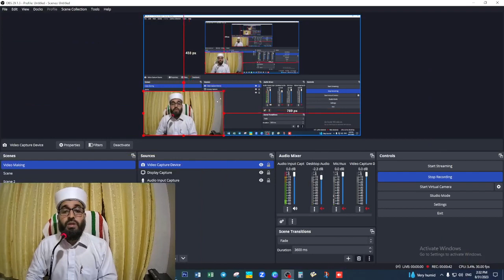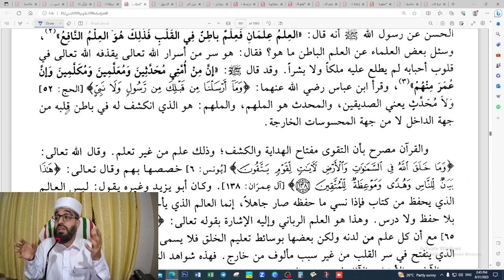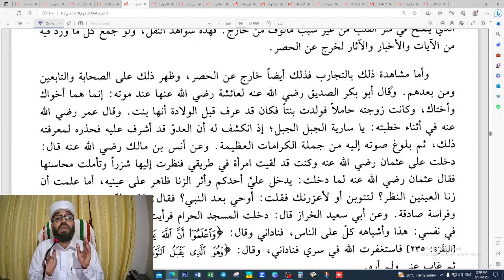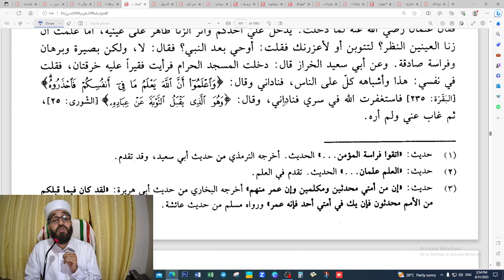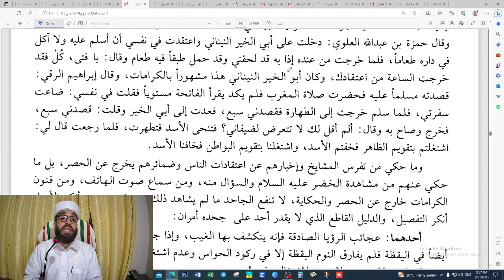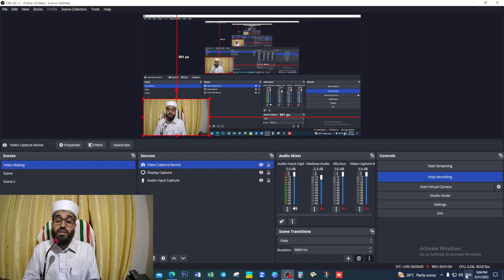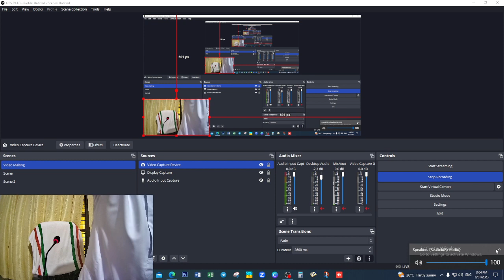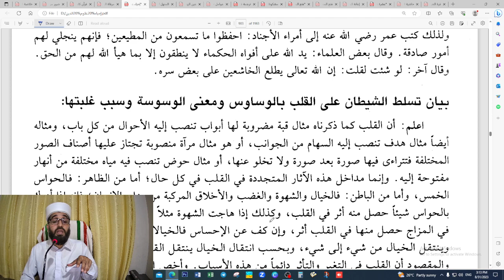IHYA ULOOMUDHEEN DARS 13 ABDUL HAKEEM SAQAFI AYANCHERY ഇഹ് യാ ഉലൂമുദ്ദീൻ ദർസ് إحياء علوم الدين درس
AHSA VLOG
ABDUL HAKEEM SAQAFI AYANCHERY
HAPPY ZONE AYANCHERY
ONLINE DARS
THASAVVUF TASAVVUF
IHYA ULOOMUDHEEN DARS 13

درس
عبد الحكيم الثقافي آينجيري
تصوف
إحياء علوم الدين درس 13
ربع المهلكات / كتاب شرح عجائب القلب / بيان شواهد الشرع على صحة طريق أهل التصوف في اكتساب المعرفة لا من التعلم

ഓൺലൈൻ ദർസ്
ഹാപ്പി സോൺ ആയഞ്ചേരി
തസവ്വുഫ്
ഇഹ് യാ ഉലൂമുദ്ദീൻ ദർസ് 12
റുബുഉൽ മുഹ് ലികാത്
എന്താണ് പഠനവും സ്വയം ആർജിച്ചെടുക്കുന്ന അറിവും തമ്മിൽ വ്യത്യാസം / തഅല്ലുമും ഇൽഹാമും തമ്മിൽ ഉളള വ്യത്യാസം
രണ്ട് മഖാമുകൾ തമ്മിലുളള വ്യത്യാസം / ഉലമാഅ് ഔലിയാഅ്
ഇൽഹാം / ഇൽമ് / പ്രമാണങ്ങൾ